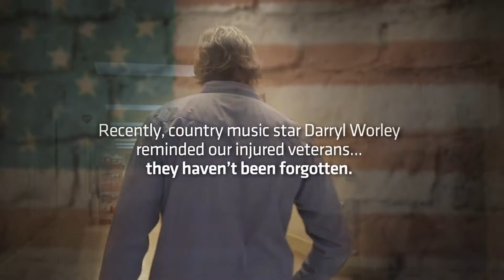Darryl Worley and Bob Body - Help DAV